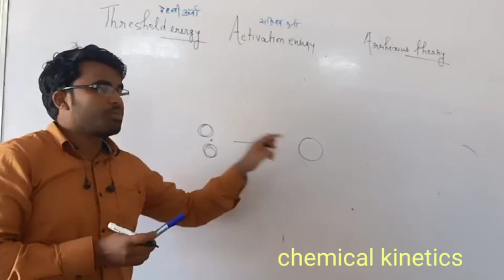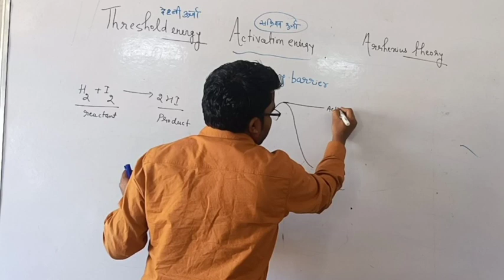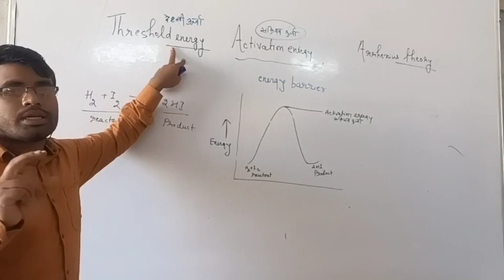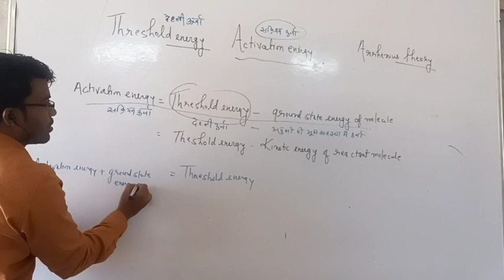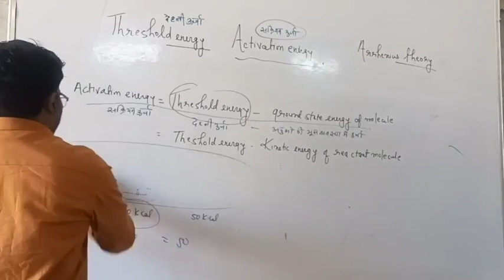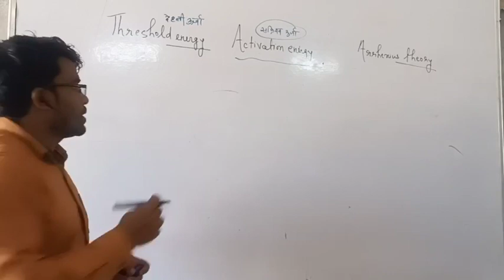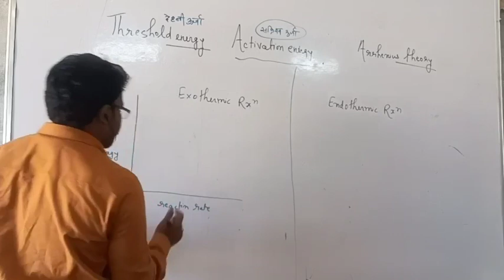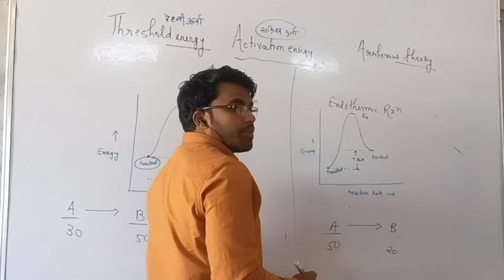threshold energy and activation energy concepts(chemical kinetics).. class 12th#